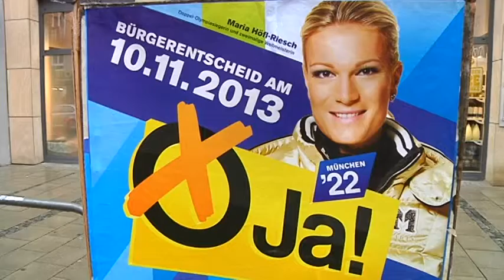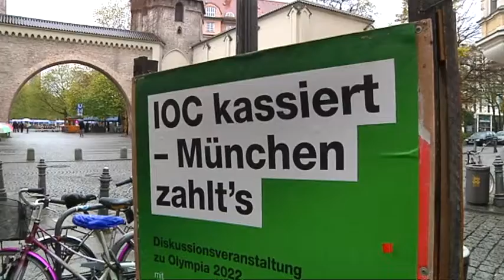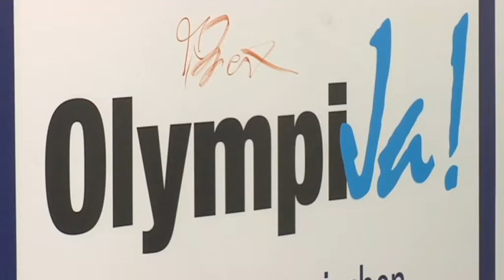TV BAYERN LIVE - Debatte Olympia 2022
In wenigen Minuten schließen die Wahllokale in vier oberbayerischen Bezirken, in denen heute über eine mögliche Olympiabewerbung abgestimmt wurde. Schon im Vorfeld gab es heftige Debatten über das Für und Wieder. Wir haben das für Sie zusammengefasst.